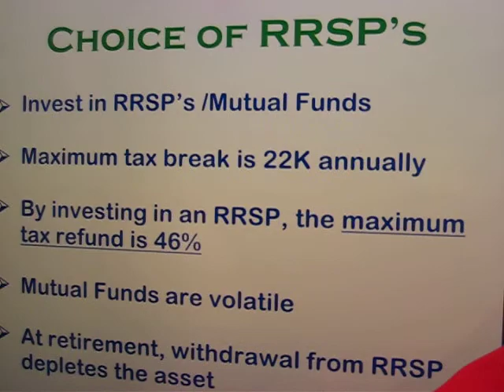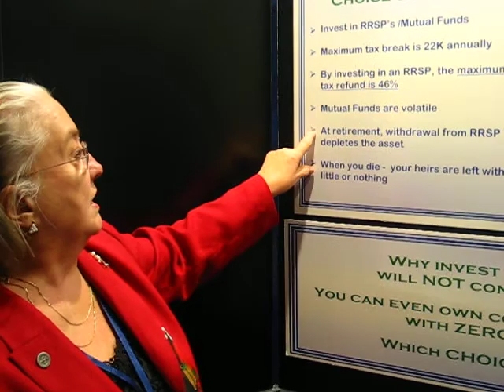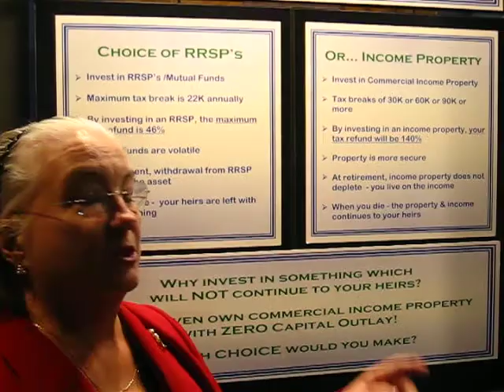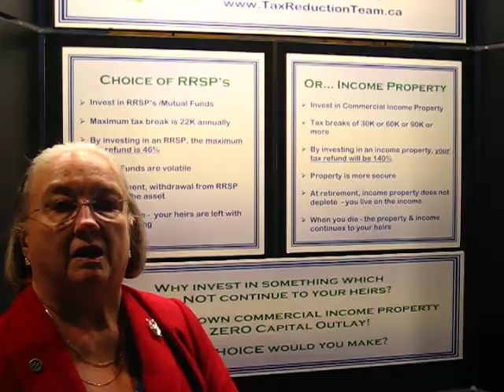Tax Reduction Team @ AFP 2010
learn how charities and the like can reduce their taxes

@ the Metro Convention Centre, Toronto